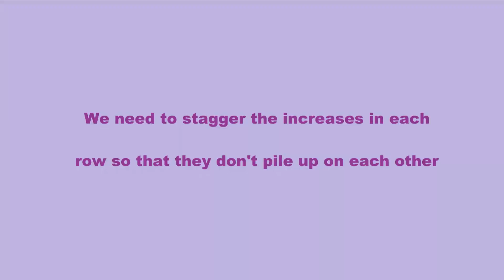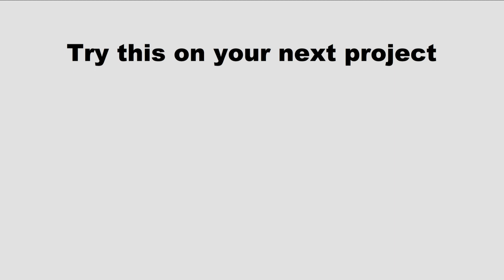How to crochet a perfect circle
This tutorial demonstrates how to crochet a perfect circle.
00:20 Row 1
00:58 Row 2
01:59 Row 3
03:42 Row 4
05:05 Row 5
06:50 Row 6
08:03 Row 7
09:12 Row 8